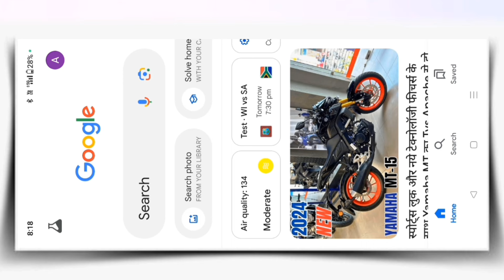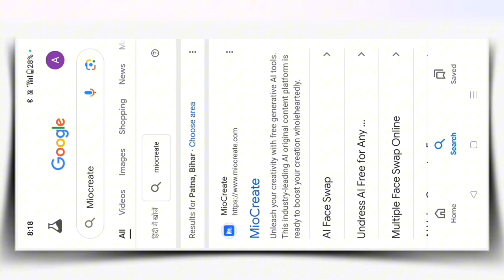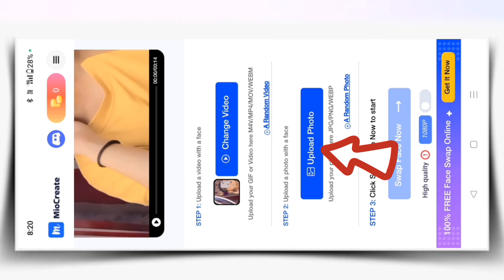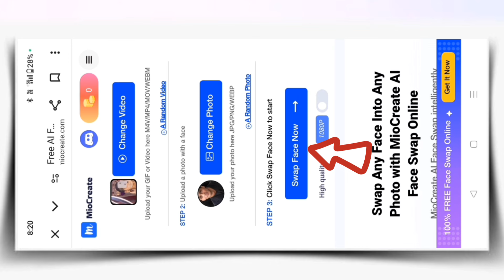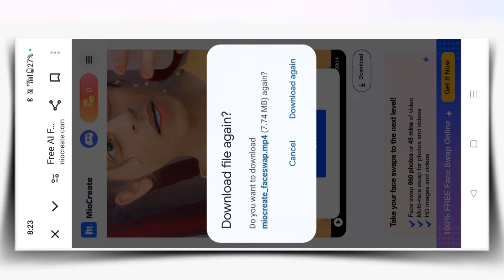Face Change Video Editing App | Face Swap App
face change video editing
face change video editing app
how to make face change video
how to change face in video
ai face changer video app
ai face changer video app free
video face change editing
face change video editing ai
video face swap
face changer video app
video face change
face change video
change face in video
face change in video
ai face change video
best free app to change faces in videos
change face in video app
face change in video app
how to replace faces in video
trending face change video
swap faces
swap faces in photoshop
swapping faces in photoshop
photoshop swap faces
swapping faces
face swaps
how to swap faces in photoshop
swap faces ai
swap faces on ios
swap faces on android
realistic face swaps
swap faces online editor
how can i swap faces in a video for free
replace faces
face swap app
faceapp
face app
faceswap app
face swapping
face swap apps
face swap
swapface
faceswap
swap face